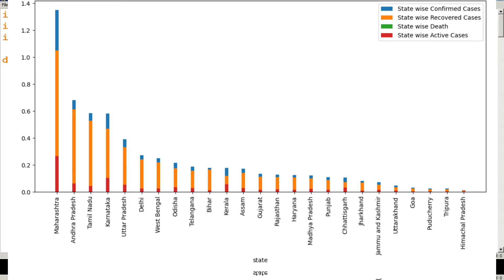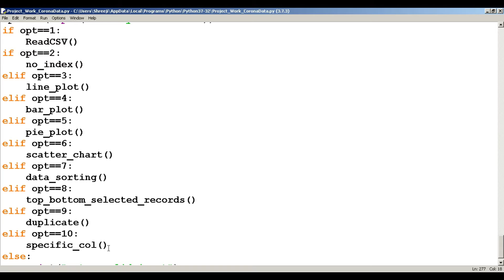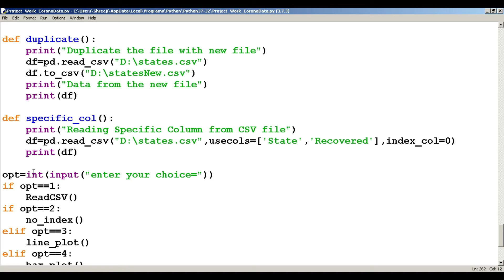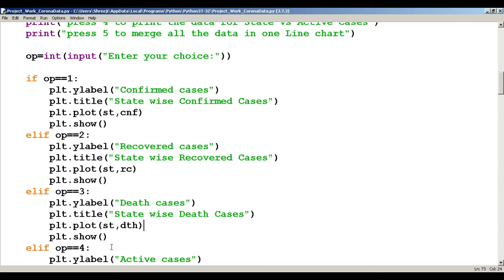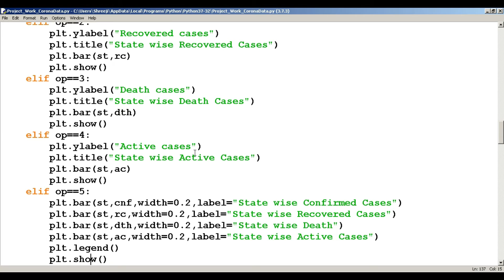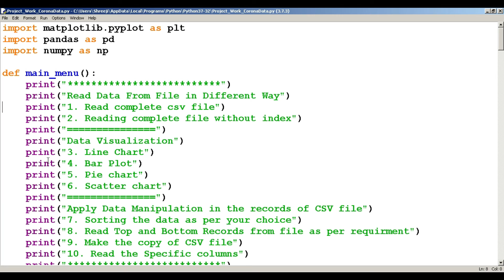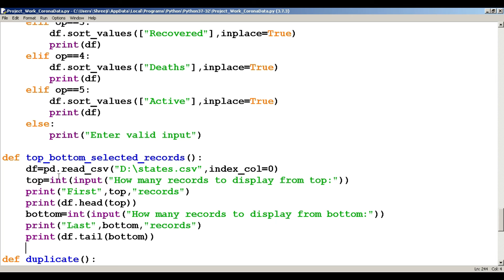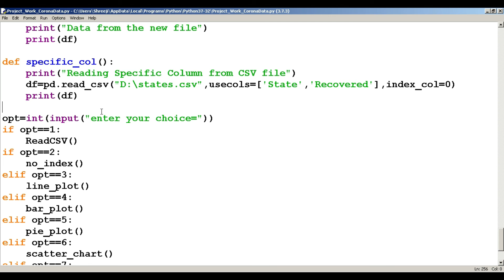IP-CS Python Project | CBSE Python Project | IP-CS Project Class XII | Python Project for Beginners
This video describes the complete project that can be done as a final year project for CBSE, Diploma, and Degree Students who are dealing with Python Subject.

Topics covered in these projects are Data Visualization, Python Pandas, and NumPy.

If you have any doubts or queries, then shoot them below in the comments. We will be happy to answer them. Also, let us know which topic you want to learn next from us, we will bring that for you.

Happy Learning!!!

Credit: Content curated with the help of the Internet, all the rights to any specific content, images, and any other objects are owned/reserved by their respected owners/creators.